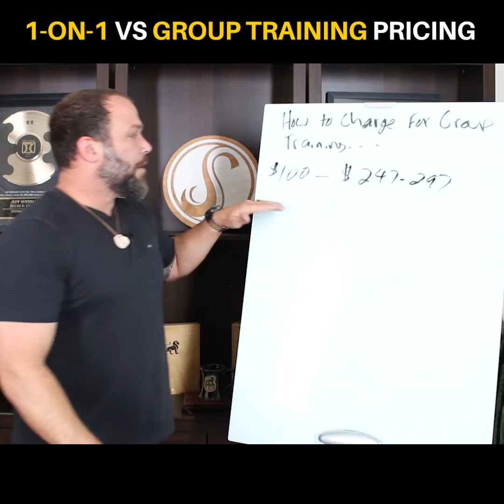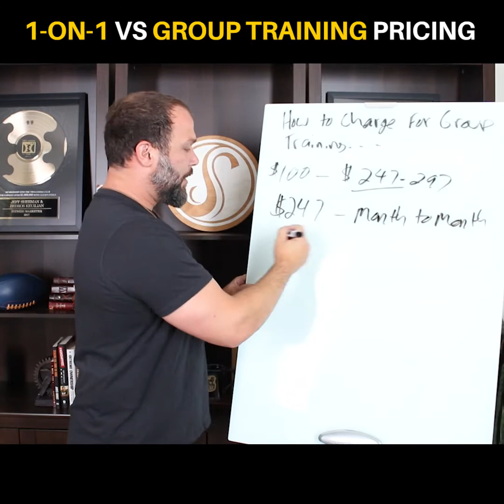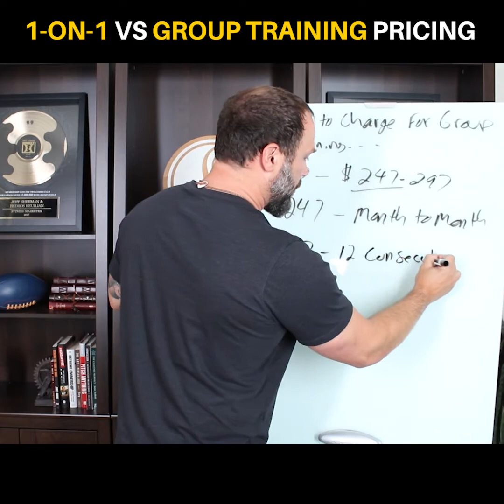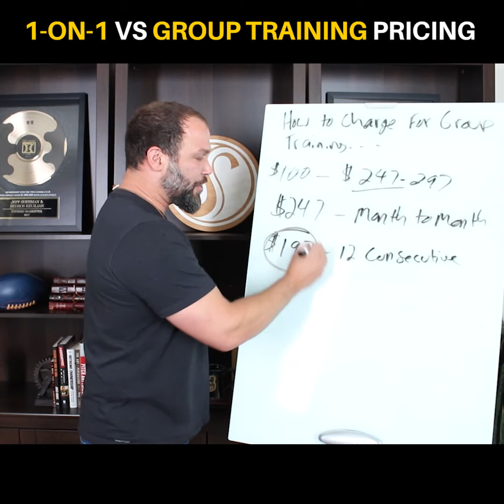Fitness Marketing - 1 - On - 1 Vs. Group Training Pricing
Jeff Sherman Inner Circle
Fitness Business and Marketing Coach